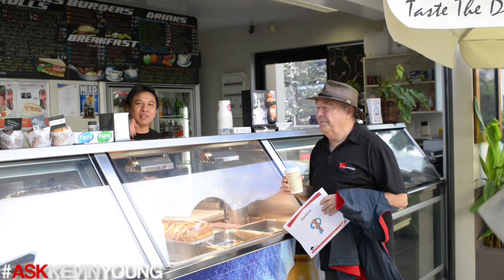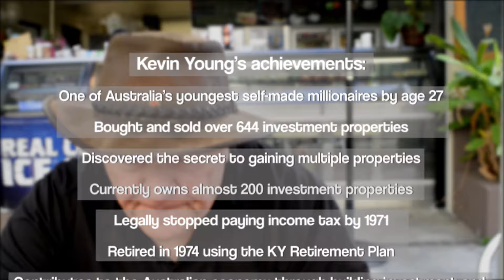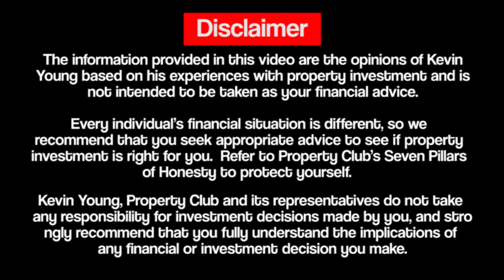Negative Gearing, The Current Debate - Ask Kevin Young Episode 36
G'day!
Are you concerned about the Labor Party’s proposed changes to Negative Gearing? Will it really create a level playing field or is it a mine field? It was a hot topic at the Property Club Wealth and Property Expo.

If you saw my interview on either Channel 7 or Channel 9 news, then you would already know my thoughts and the disasterous consequences for home buyers and property investors alike. It’s an important topic to explore, and to understand what’s really happening in the market.

Timeline Of This Weeks Video:

0:29 – Kevin speaks to reporters
0:45 – 7 News report
0:59 – Impact of the changes
2:16 – Political Comments on changes
3:06 – Other ways to help first home buyers